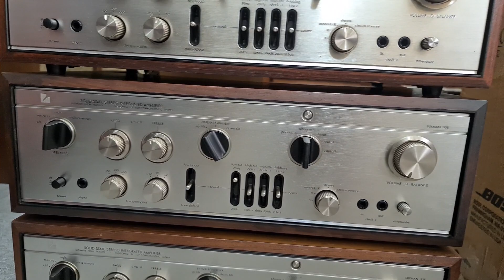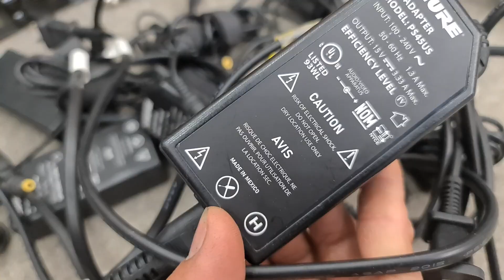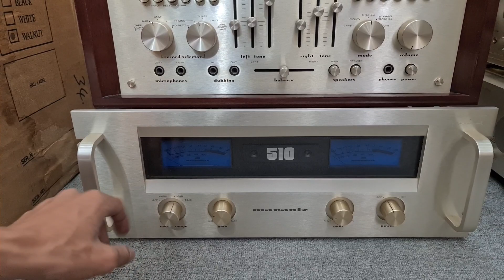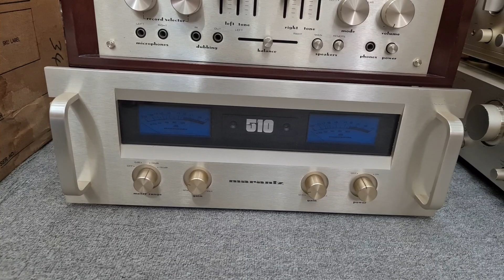Hàng Độc Hiếm về - POW MARANTZ P510M Pro Gold - Amply Luxman L308/309/309v - BOSE Xốp